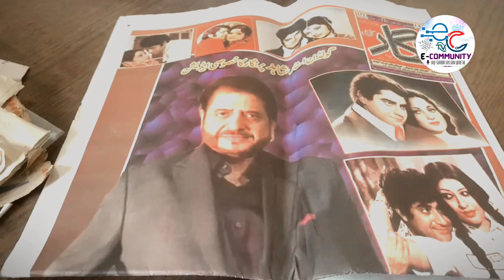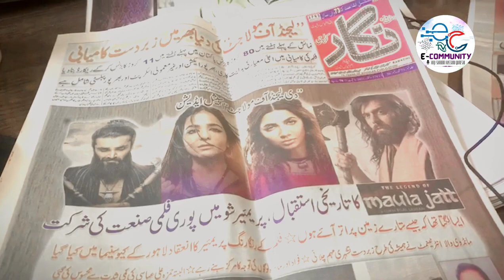Meet up with S.M Aslam ilyas Owner of Nigar Newspaper &Awards.